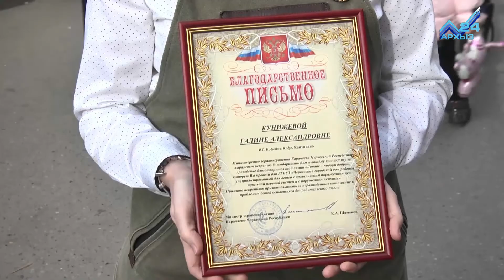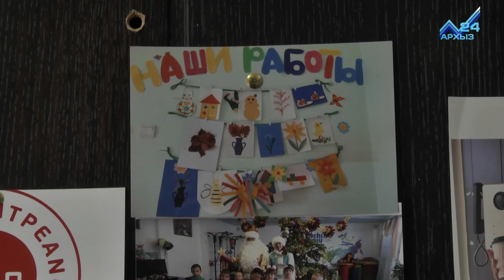Купи обычный латте и подари добро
Латте - подари добро.  Так называется благотворительная акция, которую проводит кофейня "Кантпиано". Каждый житель республики,  покупая кофейный напиток с 18 ноября по 22 декабря, автоматически  помогает детям из городского дома ребенка, осуществить свою новогоднюю мечту. На вырученные средства, в канун праздника, детям будут куплены подарки.